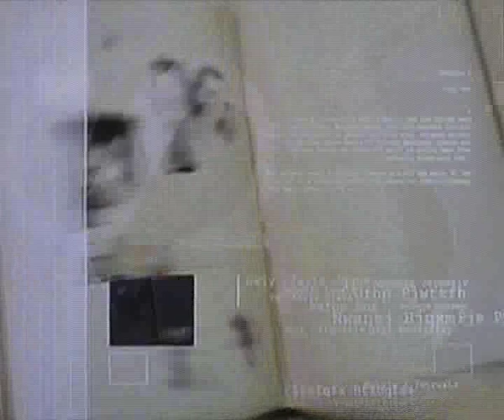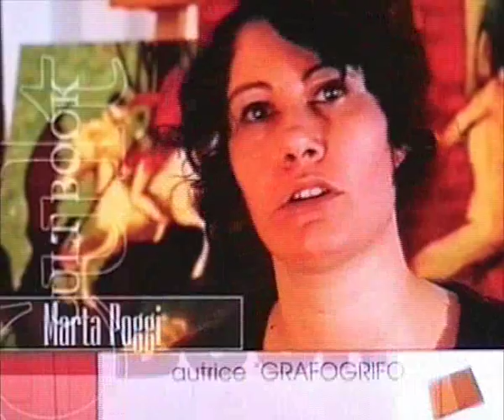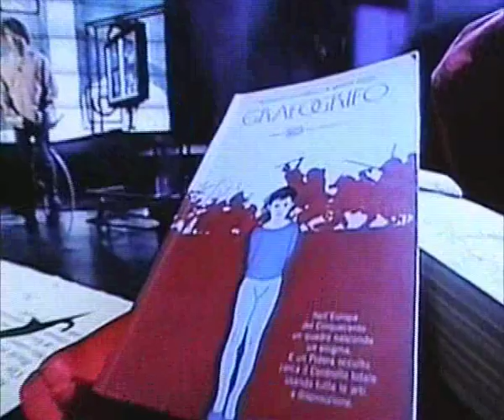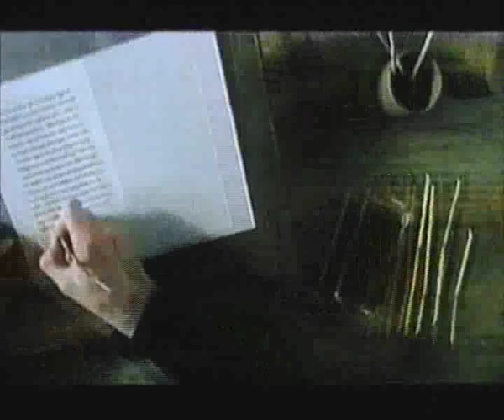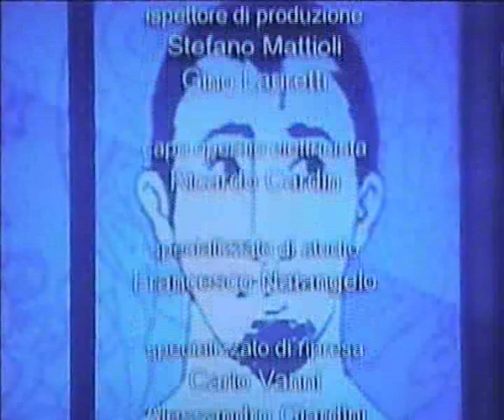Cult Book - Grafogrifo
Il critico letterario Stas' Gawronsky conduce la trasmissione Cultbook di Rai Educational. Il tema della puntata è il graphic novel. Vengono intervistati i due autori del romanzo visivo "Grafogrifo", Riccardo Falcinelli e Marta Poggi.